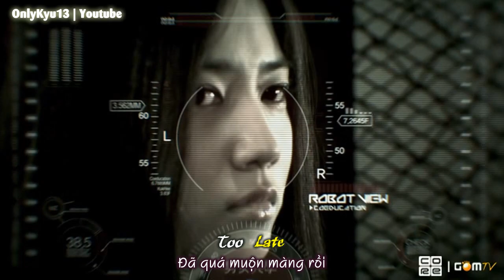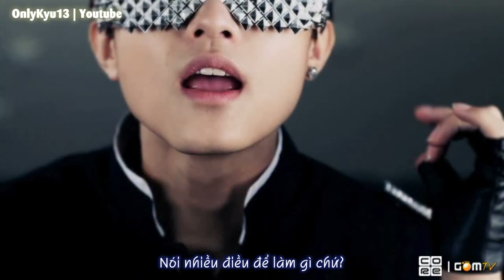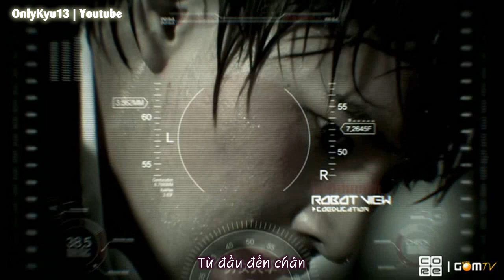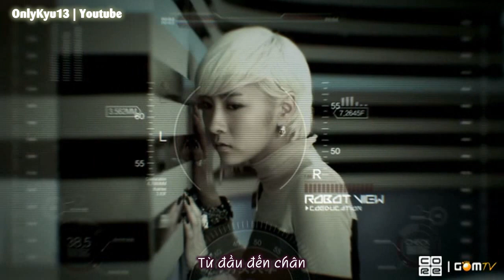[Vietsub] Too Late - CO-ED School [MV] [HD GomTV]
Info Co-ED:
Co.Ed School (hay còn gọi là 남녀공학 - Nam Nyeo Gong Hak), là một nhóm nhạc 10 thành viên đến từ Hàn Quốc trực thuộc công ty giải trí Core Contents. Họ gồm có 6 chàng trai và 4 cô gái với trưởng nhóm là cựu thành viên nhóm Seeya - Lee Soo Mi (Smile Soomi). Họ đã chính thức ra mắt vào ngày 30/9/2010 trên sân khấu của chương trình ca nhạc M!Countdown với bài hát "Too Late" được phát hành cùng ngày (bao gồm cả phần 1, phần 2 và bản remix) và với một MV 3D dài 7 phút được được quảng cáo tại rạp Megabox của Samsung vào ngày 27/9/2010.

Member :
Soo Mi
Kwang Haeng
Yoo Sung
Tae Woon
Kang Ho
Chan Mi
Noo Ri
Hyo Young
Sung Min
Hye Won

CD Information:
Artist: CoEd School
Mini Album: Too Late
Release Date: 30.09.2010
Language: Korean
Genre: Dance Pop
Bit Rate: 320kbps

Tracklist:
01. Too Late (Part 1)
02. Too Late (Part 2)
03. Too Late (Remix Ver.)

*Korean :
It's too late 다시한번 말해 It's too late 내앞에서 꺼져

잔소린 집어쳐 왜 자꾸만 다그쳐
내가 뭘 잘못했어? 어어 어어 어어어?
잔머리 집어쳐 왜 자꾸 뒷 걸음쳐
한눈판거 다알어? 어어 어어 어어어?

Too late 너무 늦어 버렸어 Too late 아직 늦지 않았어
Too late 내앞에서 사라져 Right now Right now Right now

머리부터 발끝까지 하나부터 열까지 다 거짓말
넌 아직 남잘몰라
두번다신 날 찾지마

It's too late 다시 한번 말해 It's too late 내앞에서 꺼져
It's too late 다시 사랑 할래 It's too late 한번만 더 기회를줘

뭐라고 욕해도 할말은 없어
그녀와 있던건 사실이었어 Break your mind
가슴이 미친듯 뛰고있어
날카로운 말이 싫어 위태로운 내가 싫어
짜증만 내는 니 모습이 날 또 할 말 없게 만들어

더얘기해봤자 제자리만 멤돌아
내속만 타들어가 어어 어어 어어어
바람을펴봤자 내 손바닥 안이야
도대체 몇번째야? 어어 어어 어어어?

속아주는척 딱 한번 내게 기회를줘
아직까진 널 사랑하니까 믿어볼래

와와와 와줘 와와 What's gonna Back to me
가슴이 미친듯 소리질러
와와와 와줘 와와 What's gonna Come to me
내가 미쳐 버릴것같어

머리부터 발끝까지 너 때문에 내가슴 다 망가져
한번만 날 용서해
두번 다시 용서못해

*Romanji:
It's too late dashi hanbŏn marhae
It's too late nae apesŏ kkŏjyŏ

jansorin jibŏchyŏ wae jakkuman dagŭchyŏ
naega mwol jalmot haessŏ? oh oh oh oh oh oh oh
janmŏri jibŏchyŏ wae jakku dwit gŏrŭmchyŏ
han nunpangŏ da arŏ oh oh oh oh oh oh oh

*Too late nŏmu nŭjŏ bŏryŏssŏ
Too late ajik nŭtji anassŏ
Too late nae apesŏ sarajyŏ
Right now Right now Right now

**mŏri butŏ balkkŭt kkaji hana butŏ yŏl kkaji da gŏjitmal
nŏn ajik namjal molla
dubŏn dashin nal chatjima

It's too late dashi sarang hallae
It's too late hanbŏn man dŏ gihwerŭl jwo

mworago yokhaedo hal marŭn ŏpsŏ
gŭnyŏwa ittŏngŏn sashiri ŏssŏ Break your mind
gasŭmi michindŭt twigo issŏ
nalkaroun mari shirŏ witaeroun naega shirŏ
jjajŭngman naenŭn ni mosŭbi nal tto hal mal ŏpge mandŭrŏ

dŏ yaegi hae bwatja jejariman memdora
nae sokman tadŭrŏga oh oh oh oh oh oh oh
baramŭl pyŏ bwatja nae sonbadak aniya
dodaeche myŏt bŏnjjaeya? oh oh oh oh oh oh oh

*REPEAT**REPEAT

sogajunŭn chŏk ttak hanbŏn naege gihwerŭl jwo
ajik kkajin nŏl sarang hanikka midŏ bollae

wa wa wa wajwo wa wa What's gonna back to me
gasŭmi michindŭt sori jillŏ
wa wa wa wajwo wa wa What's gonna Come to me
naega michyŏ bŏril gŏt gata

**REPEAT

mŏri butŏ balkkŭt kkaji nŏ ttaemune nae gasŭm da manggajyŏ
hanbŏn man nal yongsŏ hae
dubŏn dashi yongsŏ mothae

EngSubs : KpopSubs1 @ Youtube
Translator / Timer / Encoder : OnlyKyu